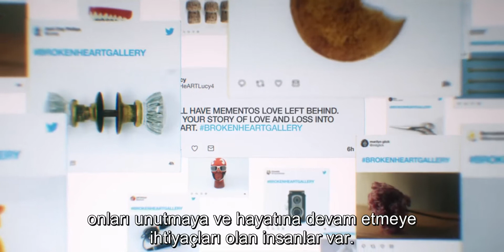The Broken Hearts Gallery Türkçe Altyazılı Fragman (2020)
Film Özeti: Lucy Eski ilişkilerinden hatıralar biriktiren bir araba galerisi müdür yardımcıdır.Son zamanlarda artık eski sevgililerinin hatıralarını bırakması ve hayatına devam etmesi gerektiğini fark eder, Kendine ve bu acıdan dert çeken kişilere yardım etmenin sanatsal, kalp ısıtıcı bir yolunu bulur.
Kırık Kalpler Galerisi Fragman
Kırık Kalpler Galerisi Tanıtım
Kırık Kalpler Galerisi Türkçe Altyazılı Fragman
The Broken Hearts Gallery Tanıtım